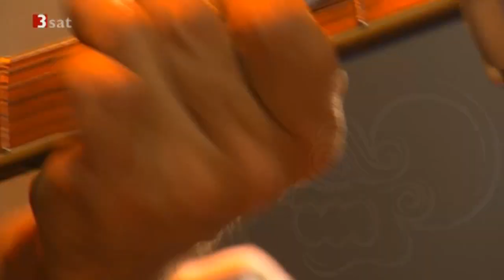Tito & Tarantula - Machete (Live 2008 HD)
BACK INTO THE DARKNESS
TOUR 2008
October 24
Crossroads
Germany - Bonn - Harmonie

2008 LINE UP:
alfredo ortiz, steven medina hufsteter, tito larriva & caroline rippy

SETLIST
Intro
Motorcycle Girl
Strange Face Of Love
Clumsy Beautiful World
Monsters
Dust And Ashes
La Flor De Mal
Murder
Machete
After Dark
Angry Cockoaches
Come Out Clean
La Bamba